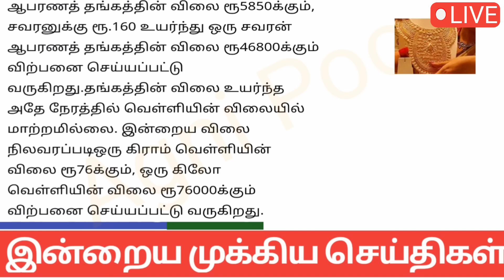காலை 7 மணி செய்திகள்|08-02-24| Morning headlines news today |Mukkiya Seithigal| Stalin news today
காலை 7 மணி செய்திகள்| 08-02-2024| Morning headlines news today |Mukkiya Seithigal| Stalin news today